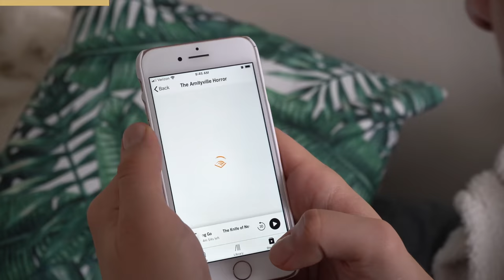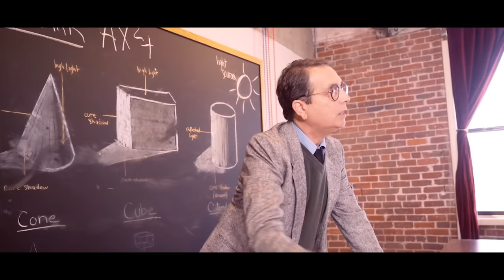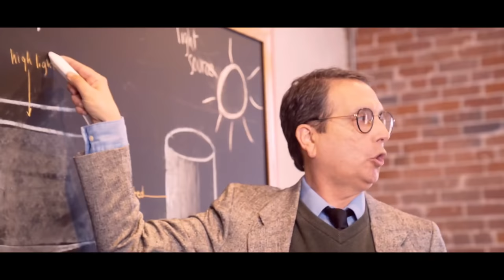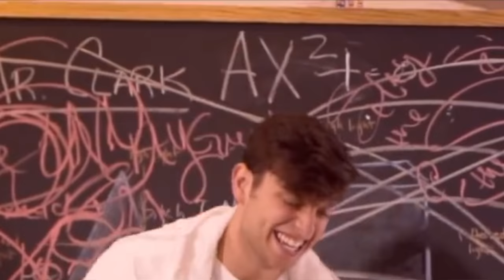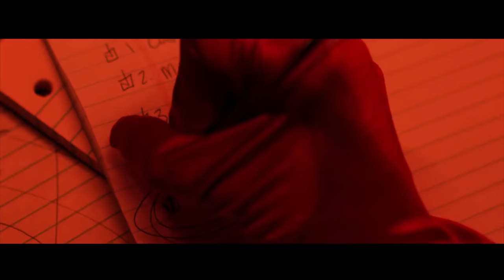Jake Paul Music Videos are Bad for Women (and Also Just BAD)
At long last we are diving in to just a sample of Jake Paul music videos and how they may not be great for women. From all male crews, tasteless costumes, and one-sided lyrics, let's find out what goes on inside this youtube boxer's head.